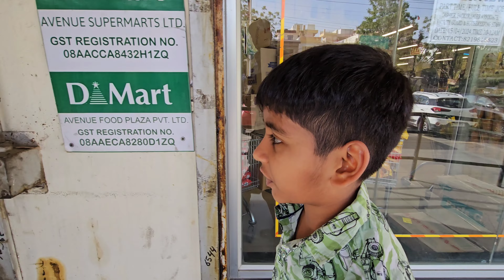Vlog-211 | Vacation Ke Bad School Shuru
Vacation Ke Bad School Shuru |

Friends

here I share my daily life and travel life

Indian middle class family vlogs
Daily Indian family Vlogs
daily lifestyle vlogs
school day in school